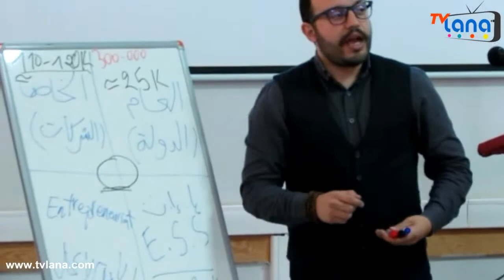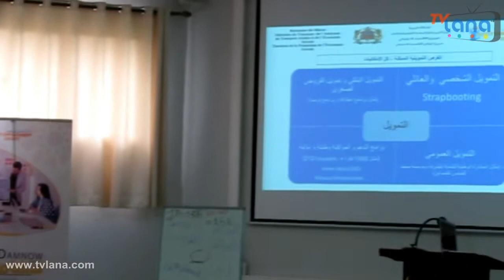جمعية المجتمع التمكيني للشباب تطلق مشروع نتضامنوا بتنظيم دورات تدريبية لفائدة شباب إقليم الخميسات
جمعية المجتمع التمكيني للشباب تطلق مشروع نتضامنوا من الخميسات بتنظيم دورات تدريبية لفائدة شباب إقليم الخميسات
هذه الدورات التي دامت يومين بالخميسات قام بتأطيرها السيد أمين شراكي متخصص في مجال الموارد البشرية للاقتصاد خبير في مواكبة المشاريع التنموية من مرحلة التصميم والاعداد الى البحث عن التمويل والشراكات التنفيذ والتتبع والتقييم .خبير
 وتروم هذه الدورات، المنظمة في إطار برنامج “مؤازرة، الفرصة  للشباب حاملي المشاريع  لعرض مؤهلاتهم وطرح تساؤلاتهم للاستفادة من استشارة ذوي الخبرة، إلى جانب التعبير عن أفكارهم في مستوى طموحاتهم وميولاتهم مما يتيح لهم إحداث مقاولاتهم الخاصة.